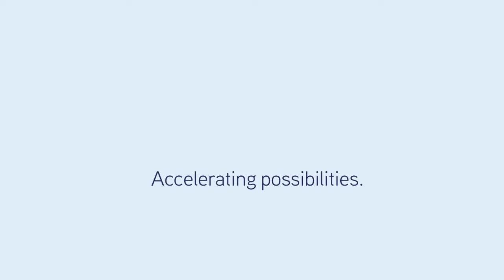2/2 Whitehouse Street, Garbutt - Townsville - For Lease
Budget Workshops.

•  Cheap rent with no outgoings
•  Handy location
•  Flexible lease terms

Interested in this property? Contact an Agent today - Colliers International Townsville - Todd Walsh - 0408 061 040.